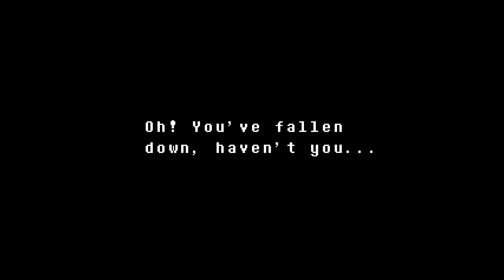Let's Play Undertale Genocide Run [P.4]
This playthrough will be done next week and then we will continue Life is Strange so stick around.